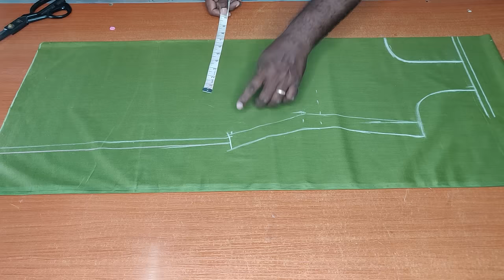38 inch Simple Chudithar Cutting | Tailor Bro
38 inch Simple Chudithar Cutting | Tailor Bro